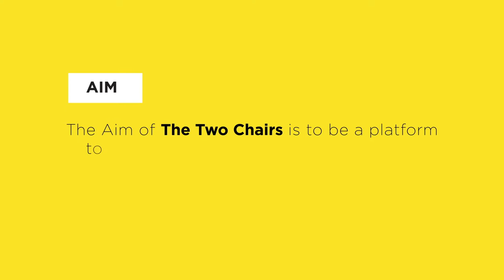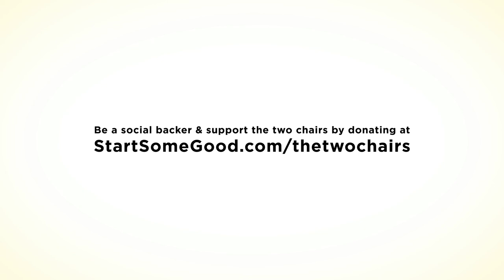The Two Chairs: Cartoon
'The Two Chairs' project is interested in exploring the grey areas of racism in Australia. Inspired by the discovery of the 'European Only Labour' stamp on the base of chairs -- a selling point in a "White Australia" market. The Two Chairs plans to set-up conversations in public and private spaces to gently collect and document people's thoughts and experiences of racism.